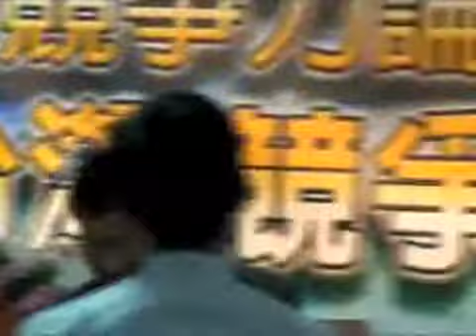王金平院長致詞2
【國會如何在提升台灣競爭力中扮演關鍵性角色】專題演講